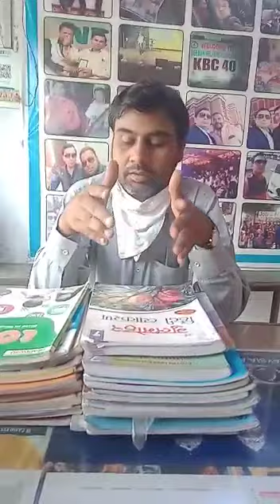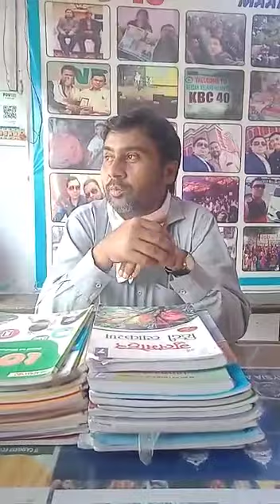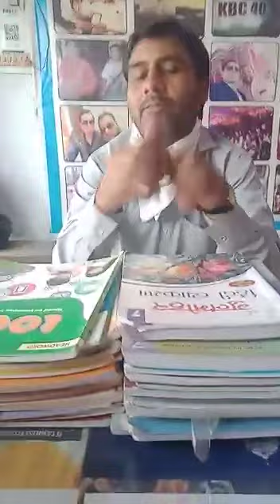16 June 2021(5)